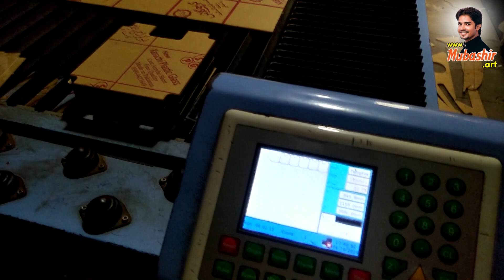3D Acrylic Letters Cutting with CNC | Acrylic Sign Board Making | Advertising Your Small Business